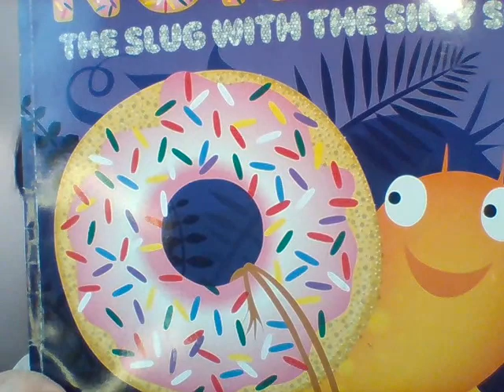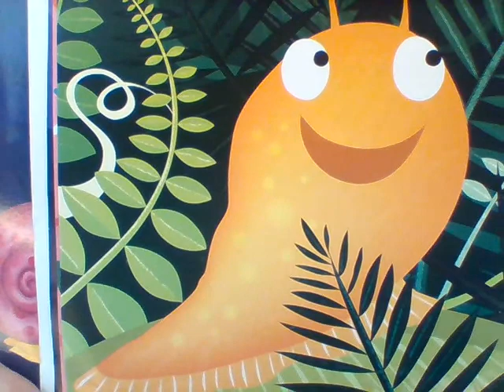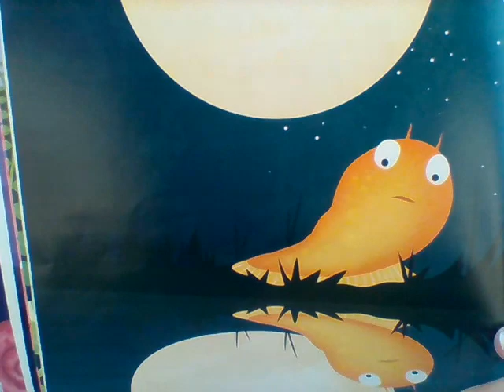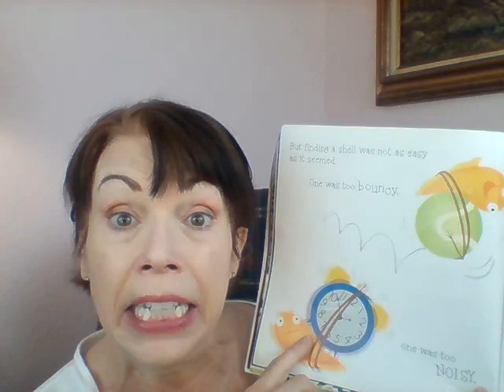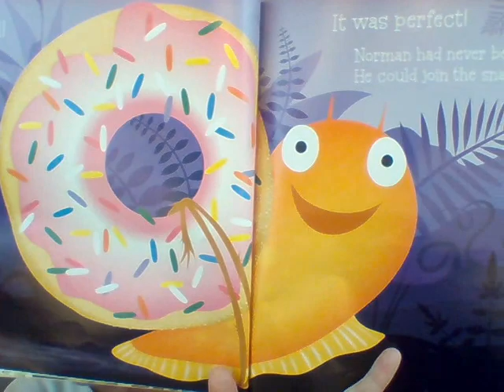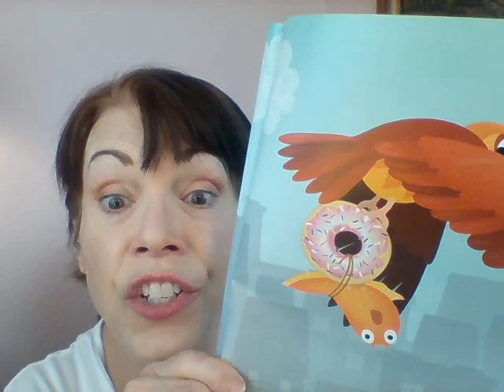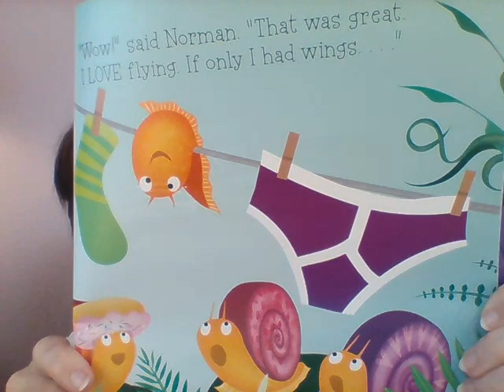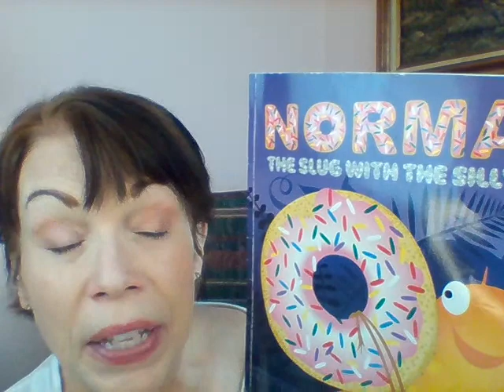Pre-K Lesson (Reading-Norman, the Slug with the Silly Shell)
Pre-K Learning Video & Read Aloud